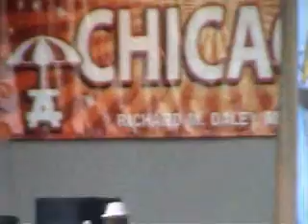Charlie Wilson 5 "Let's Chill" Pt 1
Taste Of Chicago 6-26-09 Petrillo Music Shell Charlie Wilson "Let's Chill" Part 1